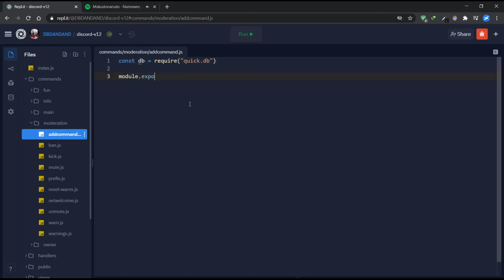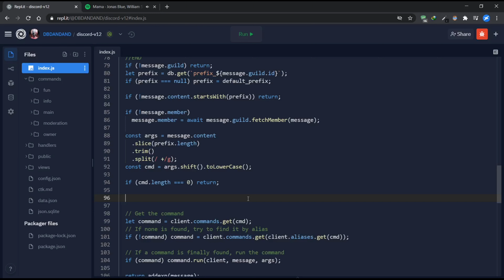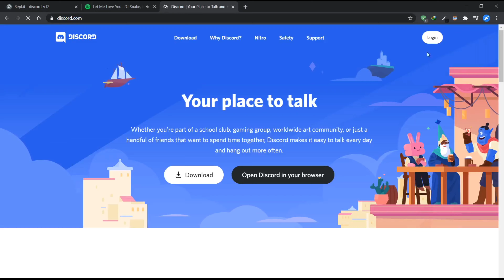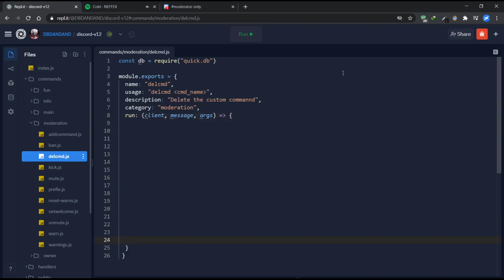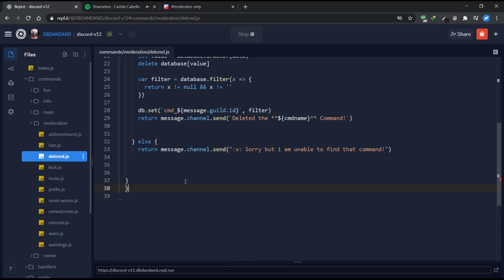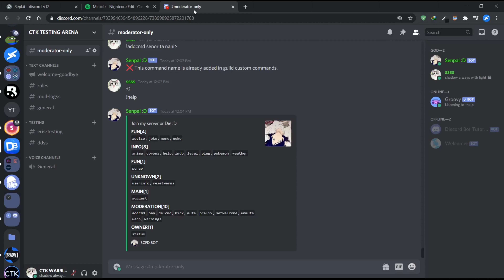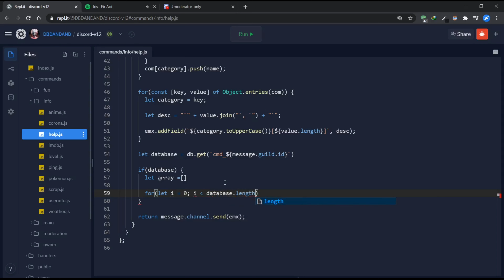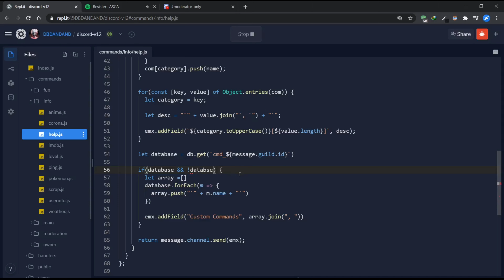Adding Custom Commands | Discord.js Episode 27 | Discord Bots